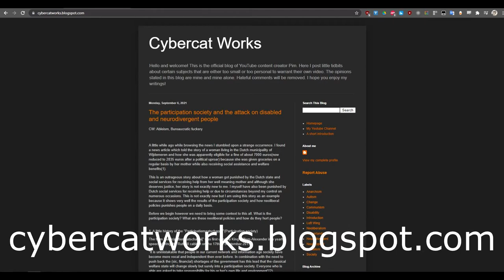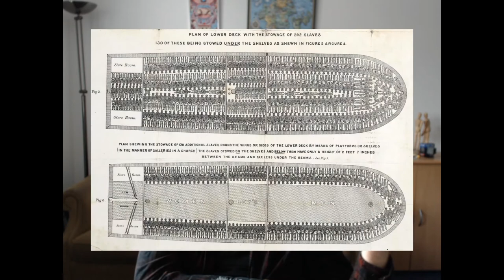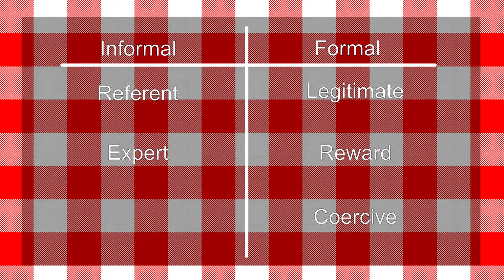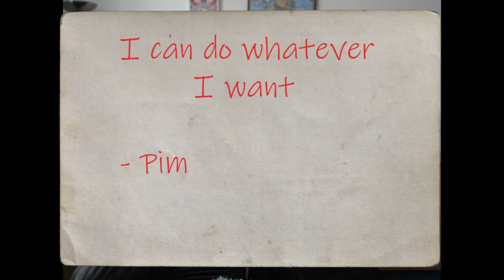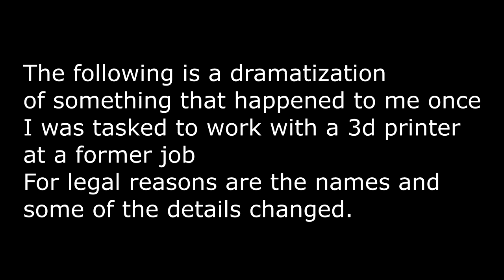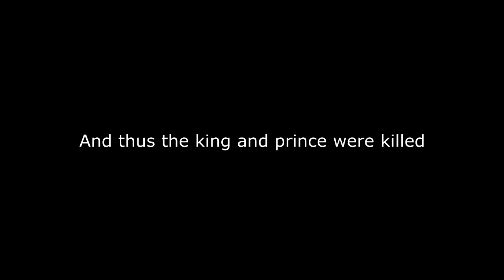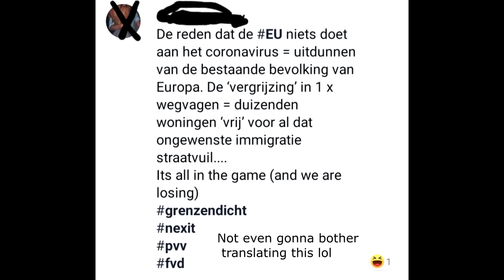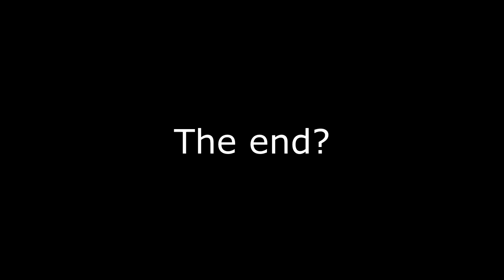Bases of Power | Pim Coremans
In which I talk about power and toucans.

Sources